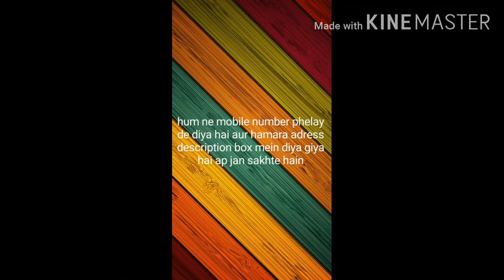Labour trolly ( Mukesh trolly maker) in karachi pakistan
contact and 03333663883 call us this number for information of the trolly THANKS adress trolly market bhimpura risala police line near baraf khana karachi in pakistan🎀🎀✨✨✨🎀🎀